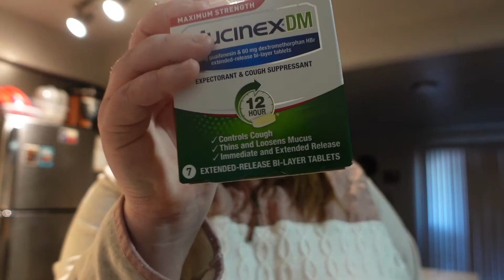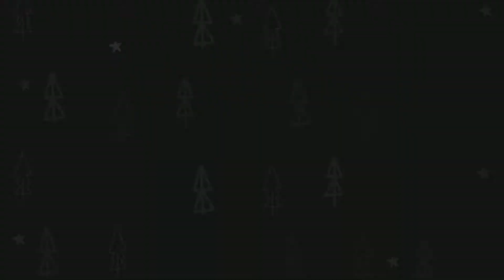Chit Chat & Christmas Tree Decorating | Vlogmas Vid. 1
ITS VLOGMAS!!! Tell your friends, tell your family. lol we have a different attempt at vlogmas this year so I hope you join with chill intentions! Lets have a great time this year. I'm so excited to talk to yall in the comments.